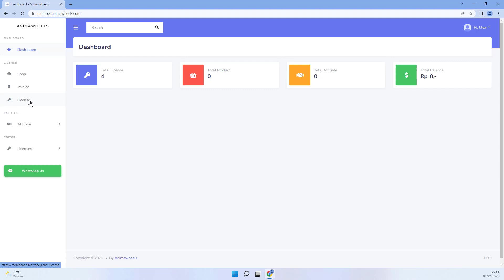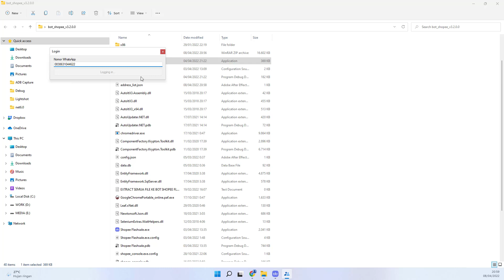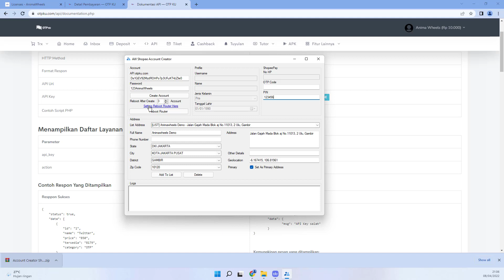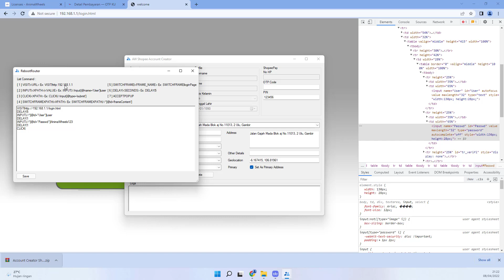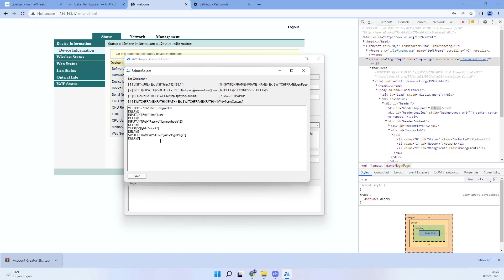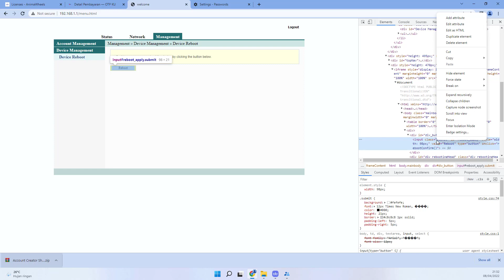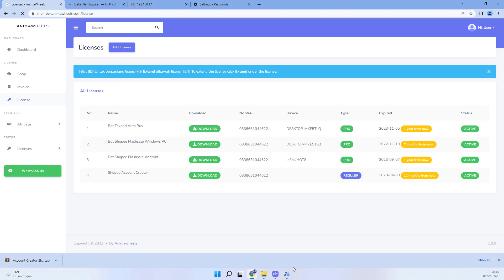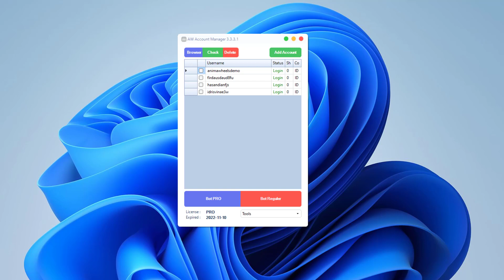Buat Ribuan Akun Shopee Otomatis | Tutorial Bot Shopee Account Creator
Tutorial bot shopee account creator mulai dari download file, pengaturan API otpku hingga bisa dipakai.
Bot shopee account creator ini bisa digunakan untuk membuat ribuan akun shopee secara otomatis. Bisa juga untuk ganti2 ip secara otomatis agar akun shopee teman-teman tidak ditinjau oleh shopee.